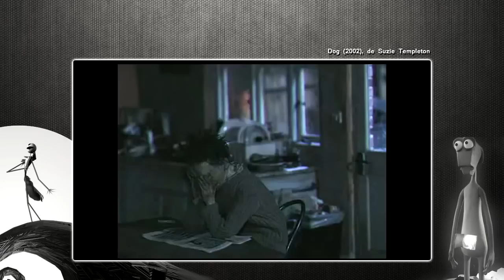TOP CINE | 12 Joyas de Animación en Stop Motion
Es imposible ver todo el cine que se realiza, así que aquí os traigo doce recomendaciones en formato vídeo de películas y cortometrajes realizados en stop motion. Espero que os gusten :D.

Si te gusta el contenido general del canal: Dona vía Paypal!